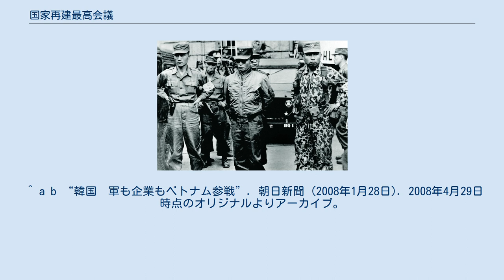国家再建最高会議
国家再建最高会議議長の旗 この時期の国旗 この時期の国章 国家再建最高会議（こっかさいけんさいこうかいぎ）、略称「最高会議」は、1961年の5・16軍事クーデターから1963年の第三共和国成立までの間、大韓民国に存在した軍事政権で、クーデター直後の5月19日に軍事革命委員会（以下「革命委員会」）が名称を改称したものである。
クーデターを支持する韓国軍の陸軍士官学校8期生によって主要メンバーが構成され、朴正煕が実権を掌握していた。
 クーデター直後の5月19日、革命委員会は名称を国家再建最高会議（以下「最高会議」）に改称し、議長に張都暎中将、副議長に朴正煕少将が就任した。
同時に14の分科委員会の委員長も選出した。
 最高会議は61年6月6日に国家再建非常措置法（以下「非常措置法」）を制定公布した。
同法第2条の規定で「軍事革命完遂後に施行されるべき総選挙によって政府が樹立されるまで、最高会議は大韓民国の最高統治機関としての地位を有する」として最高会議が韓国の唯一の最高統治機関であることを明確にした。
また国会の権限についても最高会議がこれを行使することとなった。
これによって最高会議は1963年12月17日の第6代国会召集によって民政が樹立されるまでの期間、韓国唯一の最高統治機関としての機能を果たすことになった。
 朴正煕少将率いる韓国軍の一派は、1961年5月16日に軍を派遣してソウルを掌握し、第二共和国の幕を閉じた。
朴は、軍の政治化を求める軍幹部一派の一員であり、第二共和国の腐敗や自由主義政策による社会運動の放任、第一共和国期の反民主的活動や不正活動に関わった公職関係者の追放措置に対して不満を抱いたことが、政権掌握の動きに至った理由とされている 早期に政府を民政に復帰させることを公約としており、1962年12月2日の国民投票で78％の賛成を受けたことを根拠に、大韓民国を再び大統領制による共和憲政体制へと戻すことを決定した。
そして同年12月26日に、憲法改正を実施して大統領に権力を集中させる第三共和国憲法が制定された。
当初、朴正煕ら軍幹部は次の選挙で公職を求めないと誓約していた。
しかし、結果的には朴正煕が1963年10月の大統領選挙に辛勝で当選、11月の第6代総選挙を経て民政移譲への態勢を整えた後の1963年12月16日に最高会議は解散した。
そして翌17日に国会召集と大統領就任宣誓式が行われ、第三共和国が発足した。
 最高会議は、大韓民国史上初めて経済開発計画を政策として実施した政府であり、第一次五ヵ年計画が1962年から実施された。
これに先立ち、第二共和国も経済開発計画を策定していたが、それらの計画を実施することができずにいた。
その為、革命委員会は第二共和国の計画をそのまま転用したとの見方もある。
朴正煕国家再建最高会議議長はケネディ米国大統領に韓国軍のベトナム戦争参戦の承認を求めたが拒絶された。
しかし、ケネディ大統領が暗殺され、ジョンソン大統領になると韓国軍のベトナム参戦が承認され、アメリカから大規模な軍需物資の受注や兵士への給料が支払われることにより経済が潤い多くの財閥が誕生した。
朴正煕国家再建最高会議議長は訪日し、日韓基本条約の締結に向けて交渉を始め日本から大規模な経済援助を得る筋道を付けた。
軍事政権による外貨獲得政策により、計画的な経済発展政策が可能となり第三共和国、第四共和国でも実施され、経済的に最貧国であった大韓民国に「漢江の奇跡」と呼ばれる経済発展をもたらした。
 ^ a b “韓国　軍も企業もベトナム参戦”. 朝日新聞 (2008年1月28日). 2008年4月29日時点のオリジナルよりアーカイブ。
2008年4月29日閲覧。